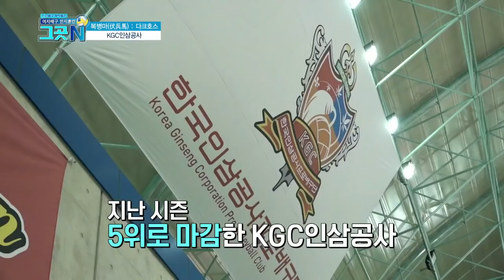KBS N 프로배구 개막특집 여자배구 전지훈련 - KGC인삼공사